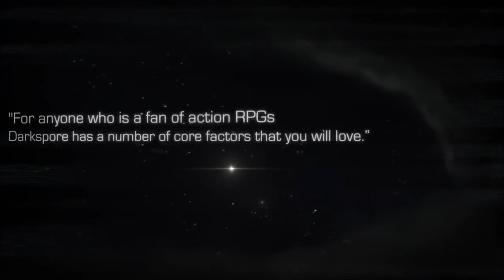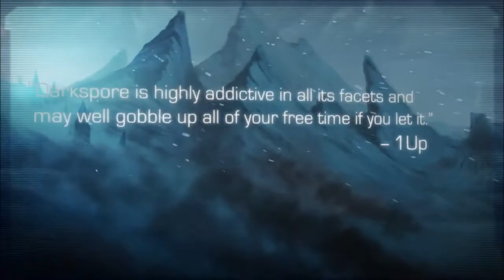Darkspore Launch Trailer [HD]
Unlike any other action RPG, Darkspore enables players to collect an arsenal of living weapons - genetic heroes with different combat abilities - and upgrade them with tens of thousands of collectible body parts and armor. With three distinct classes, five different genetic hero types, and an almost limitless number of customization options based on loot collected throughout the campaign, players can create any number of awesome Heroes with which to do battle. Utilizing technology from the award-winning Spore Creature Editor, players can modify heroes and their respective stats, in order to improve skill sets as well as changing the overall look of the three-Hero squad.